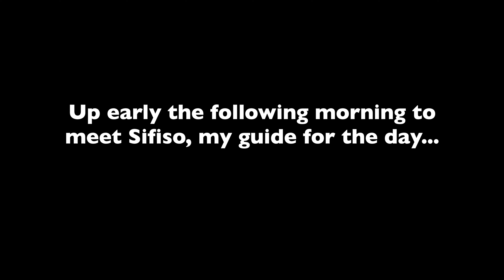Birding Wakkerstroom for Rudd's Lark and other special birds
I spent a day and a half birding around Wakkerstroom (lark central!) looking for Rudd's Lark and other speciality birds of this part of South Africa..